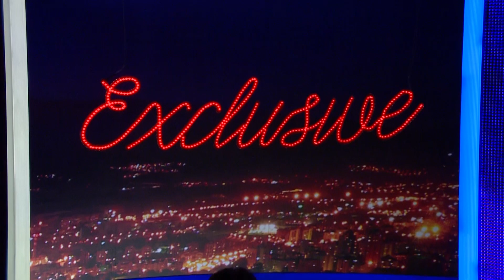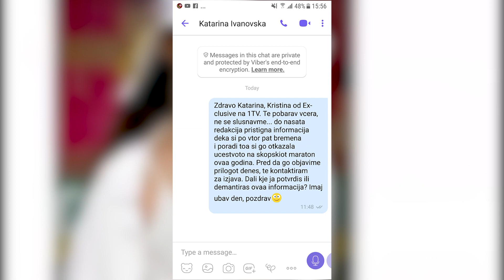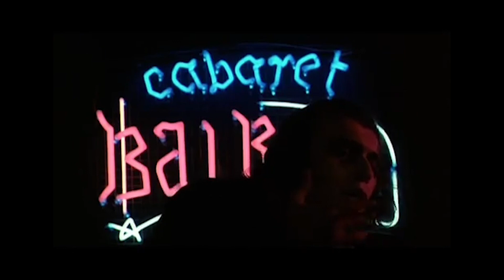„Ексклузив“ на 1ТВ - 01.05.2019